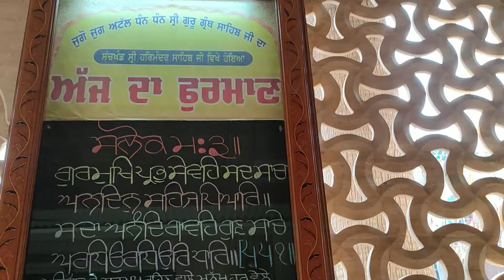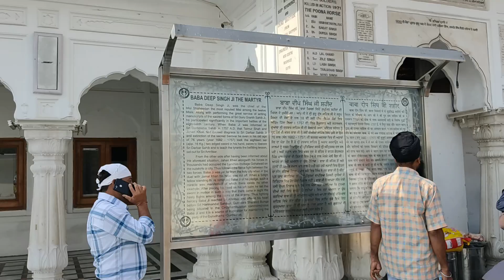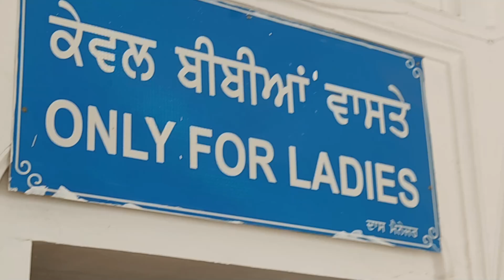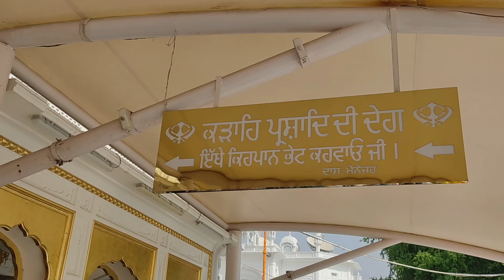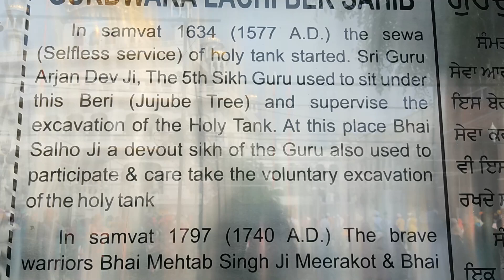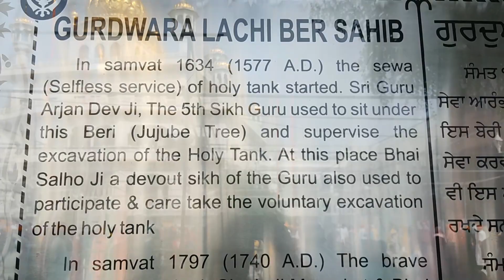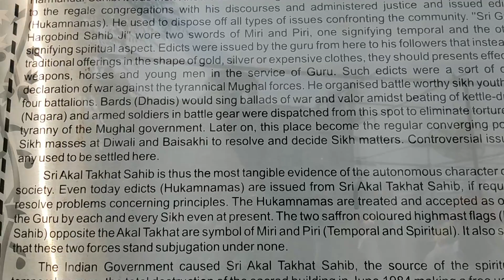DARBAR SAHIB PART -II / AMRITSAR / GS VLOGS. UDAAN / EXCLUSIVE TOUR OF AMRITSAR/KATRA/KASHMIR VALLEY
THE HISTORY OF SRI DARBAR SAHIB AMRITSAR.